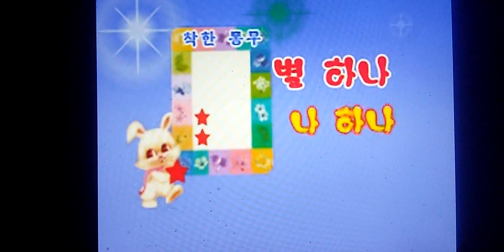별하나 나 하나 노래 옥류２유치원 리 은룡／서 유정／윤 수련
星ひとつ　私ひとつ